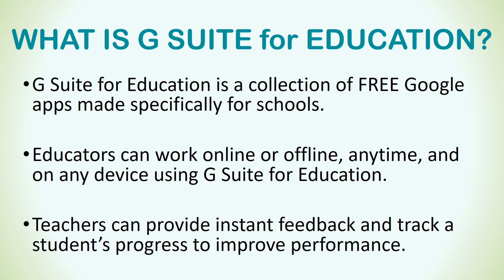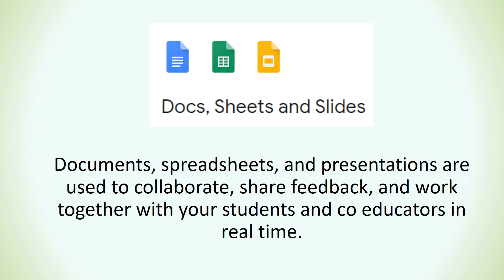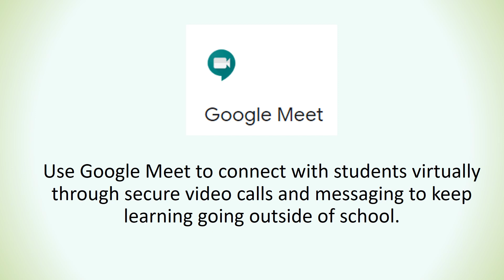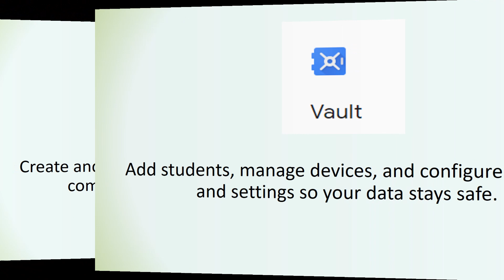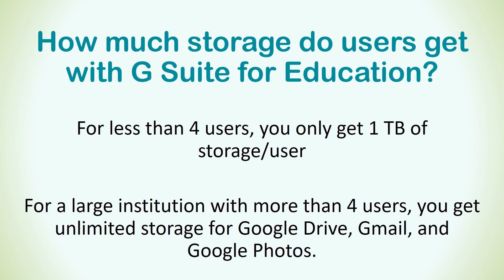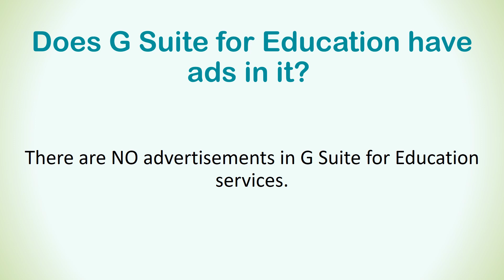MAKE YOUR TEACHING LIFE EASIER USING G SUITE FOR EDUCATION (+ FREQUENTLY ASKED QUESTIONS)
"How much storage do I get with G Suite for Education?"
"Is G Suite for Education available for home schools?"
"What happens to my work when the internet connection is lost?"

Are you new to G Suite for Education? Watch this quick presentation and understand how this platform can make your teaching life easier!